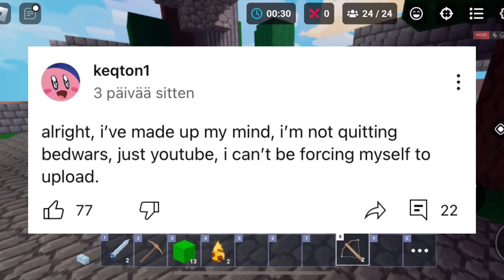THE MOBILE KING QUIT.. (ROBLOX BEDWARS)